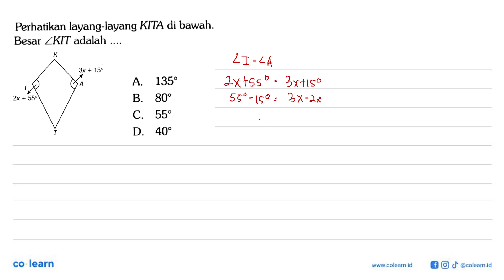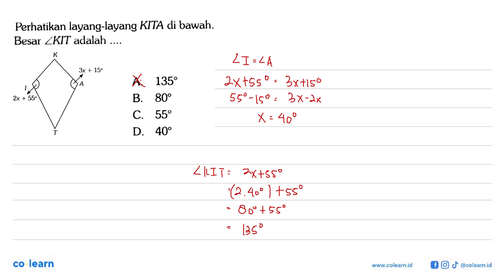Perhatikan layang-layang KITA di bawah. Besar sudut KIT adalah .... K I 2x + 55 A 3x + 15 T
Perhatikan layang-layang KITA di bawah. Besar sudut KIT adalah
K I 2x + 55 A 3x + 15 T

Topik atau Materi: Layang-layang - SEGI EMPAT - GEOMETRI - Matematika Kelas 7 SMP - K-13 Revisi

Sumber Soal: Penuntun Matematika SMP, K-13 Revisi, SKN, 2020 , Yrama Widya

00:00 : Bedah Soal
01:00 : Konsep, rumus dan pengertian Layang-layang
01:18 : Langkah penyelesaian soal
00:17 : Jawaban akhir
00:47 : Penutup